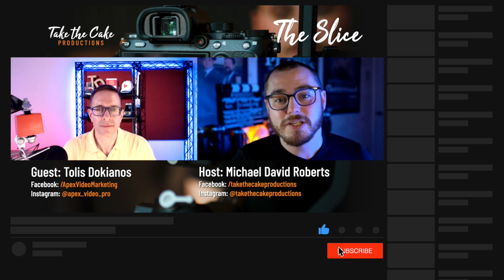The Slice: with guest Tolis Dokianos Part 2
The Slice is a weekly show talking to other business owners about video. This week we're talking to Tolis Dokianos who is a YouTuber and owner of Apex Video Marketing, you don't want to miss out on this weeks episode. LookingForVideo​​​​ TheSliceShow​​​​ TakeTheCake​​​​

Chapters:
0:00​​​​ Introduction
0:32​​ Skip the Intro
11:13​​​​ Timer Alert